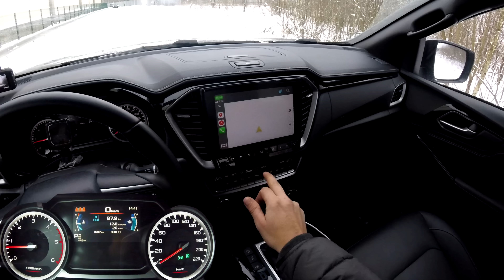Взял Isuzu D-Max Arctic Trucks - большие возможности на поле и трассе